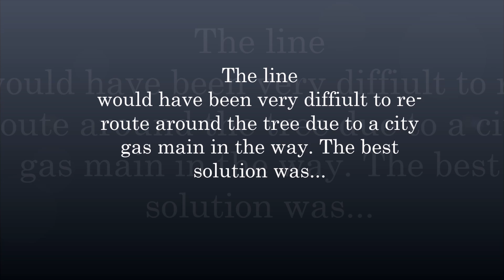Sewer Replacement / Pipe Bursting, Brazos Valley, Texas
This customer called us out or a clogged sewer line on the 23rd of December right before they were to celebrate Christmas that weekend. We had to run our camera through the sewer vent in order to locate it outside. What we found was a partially crushed line under a large oak tree and further down near the city easement. The option of re-routing the line was NOT a good one being there was a deck over the top of the line where it exited the house and a natural gas main on the other side of the existing line. The best option was pipe bursting using Hammer Head Pipe Bursting tool to replace the line with fused SDR 17 HDPE (High Density Polyethylene) pipe. It was a success. We used heavy duty couplings to reconnect to the existing cast iron pipe at the house end and the clay pipe at the city side. It was a lot of work that paid off.  If you need our services and would like to see more of what we offer, check out our or call